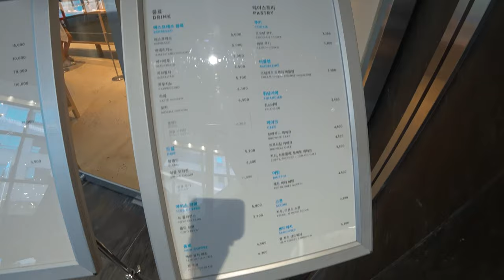[4K] Ep.172 | 블루보틀 역삼점 가는 길 (Road to Blue Bottle Yeoksam)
Intro [00:01~00:05]
(사전 안내) 봉은사로 18길 44~블루보틀 역삼점 [00:06~00:11]
봉은사로 18길 44~강남대로 110길 [00:12~00:16]
강남대로 110길 [00:17~02:29]
테헤란로 13길 [02:30~07:27]
테헤란로 [07:28~08:03]
테헤란로 13길 [08:04~08:11]
강남N타워 입구 [08:12~08:34]
강남N타워 입구~블루보틀 역삼점 입구 [08:35~09:32]
블루보틀 역삼점 둘러보기 [09:33~10:08]
블루보틀 시그네처 뉴올리언스 커피 [10:09~10:25]

Road to Blue Bottle Yeoksam

Intro [00:01~00:05]
(Preview) Bongeunsa-ro 18 gil 44~Blue Bottle Yeoksam [00:06~00:11]
Bongeunsa-ro 18 gil 44~Gangnam-daero 110 gil [00:12 to 100:16]
Gangnam-daero 110-gil [00:17-02:29]
Teheran-ro 13-gil [02:30-07:27]
Teheran-ro [07:28-08:03]
Teheran-ro 13-gil [08:04-08:11]
Gangnam N Tower Entrance [08:12-08:34]
Gangnam N Tower Entrance~Blue Bottle Yeoksam Entrance [08:35-09:32]
Blue Bottle Yeoksam Tour [09:33-10:08]
Blue Bottle Signature New Orleans Coffee [10:09~10:25]